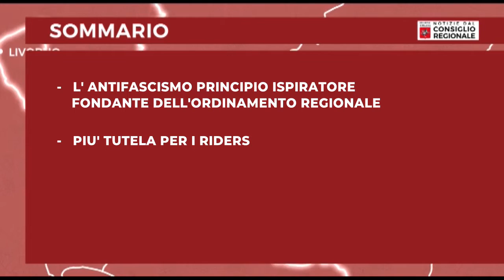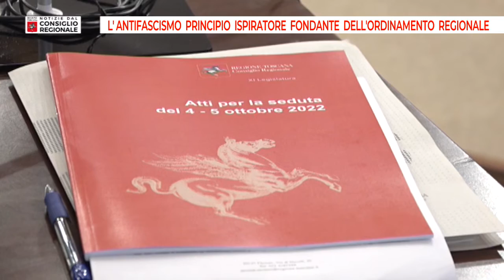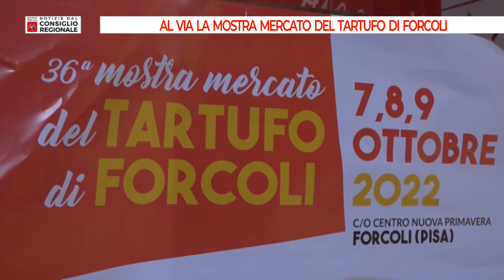Notizie dal Consiglio Regionale del 07 10 2022